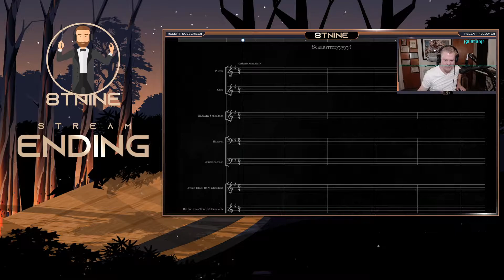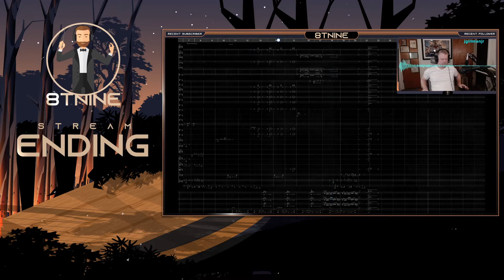Scarrrrryyyy Halloween Music Stream - StaffPad Music Composition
This is the end result of a stream from Halloween week 2020. I did my best to compose some scary music with StaffPad, and chat helped create a narrative.

I stream Tuesdays, and Thursdays from 7 - 10 EST on Twitch. Please give my channel a follow if you enjoy this: